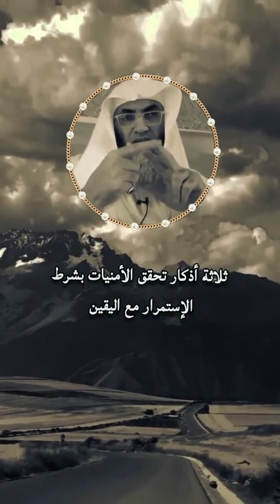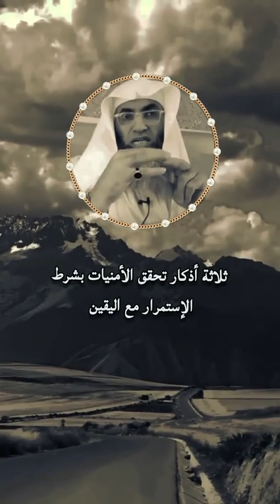ثلاثا اذكار تحقق الامنيات بشرط الاستمرار مع اليقين